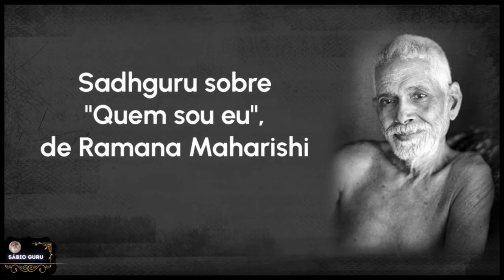𝗘𝗦𝗦𝗔𝗦 𝗖𝗢𝗜𝗦𝗔𝗦 𝗩𝗢𝗖Ê 𝗗𝗘𝗩𝗘 𝗦𝗔𝗕𝗘𝗥 𝗦𝗢𝗕𝗥𝗘 𝗦𝗜 𝗠𝗘𝗦𝗠𝗢 - 𝗦Á𝗕𝗜𝗢 𝗚𝗨𝗥𝗨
Siga:  @sabioguru